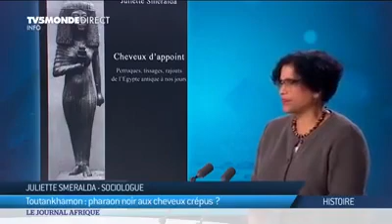Toutankhamon: le pharaon Noir aux cheveux crépus ?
Toutankhamon le célèbre pharaon était Noir selon les recherches de la sociologue Juliette smeralda, mettant ainsi en lumière l'antériorité de la civilisation Negro africaine sur tout autre civilisation.